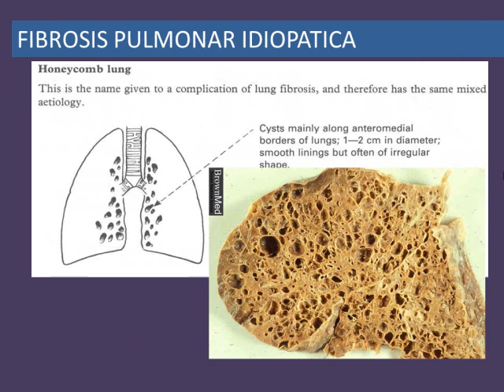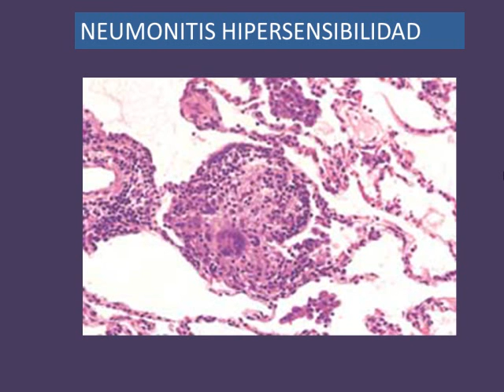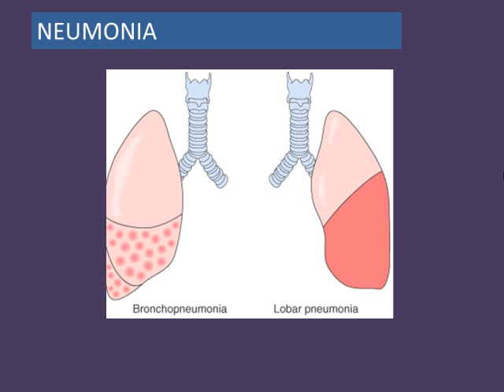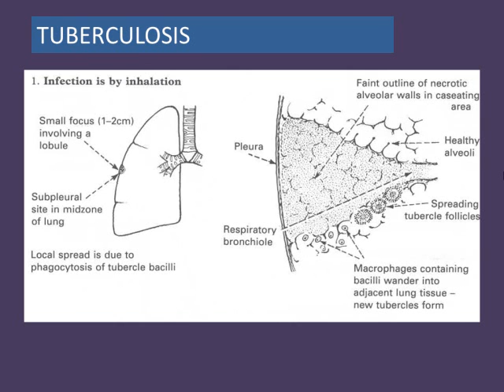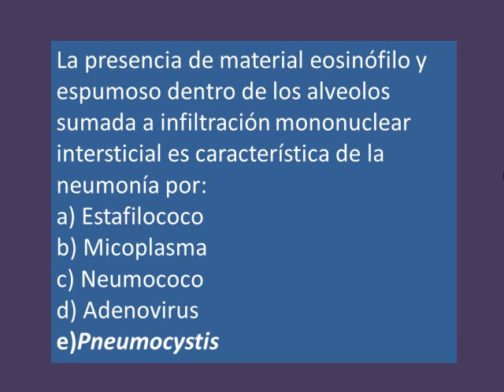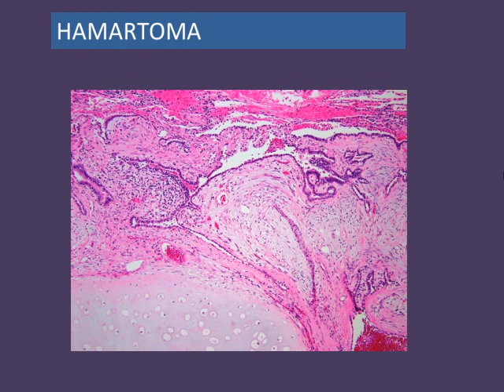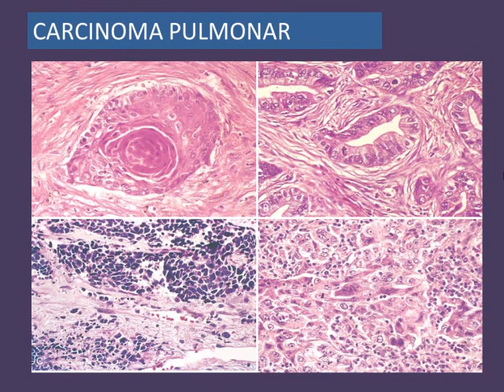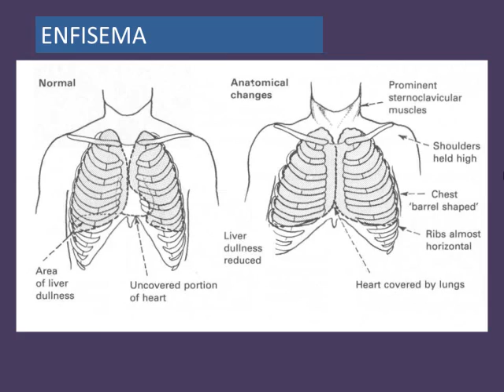Tmmed histología - HISTOPATOLOGIA 1 B